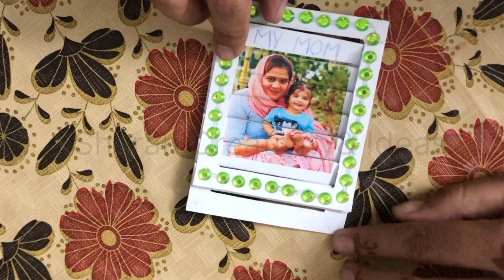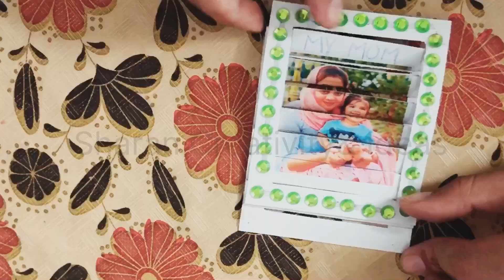DIY Photo Changing Card | Gift Ideas | Handmade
This is a tutorial video on how to make picture making card at home.